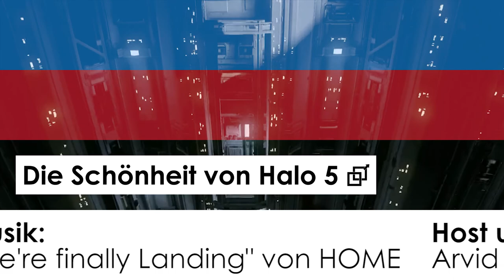Titanfall 2 Erwartungen | Qwert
Song: We’re Finally Landing
Artist: HOME

► Silas bei Snapchat:
silas_sylas